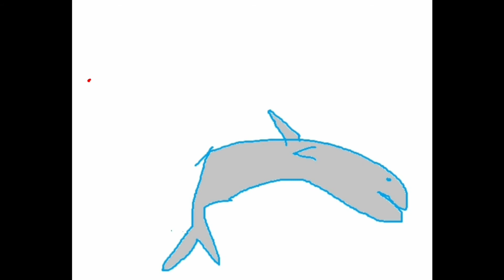(DFFOO Global) Dancing Mad - Kefka Burst Banner Pull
Hyahahahahhaha, today we welcome the apocalyptic clown majestic triumpanth return to world of DFFOO, featuring the black dad and flower gurl!

Don't forget the new heretics open up today with Coop and sphere refine too!!

On to the banner, what I really wanted is shadow full kit as I want to solo DE9, will the game force me to gem?